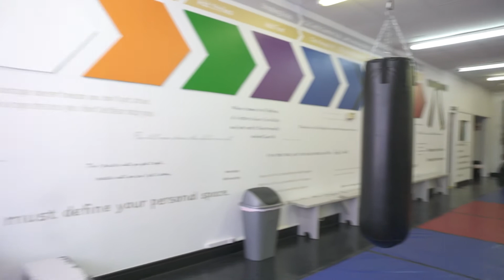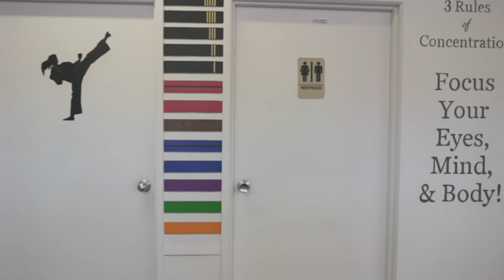Martial Arts Training | An Entrepreneur's Perspective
The video explores the ins and outs of being an Owner as well as Master Instructor of a Martial Arts Academy.